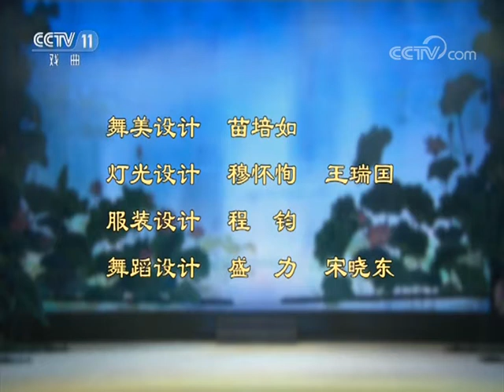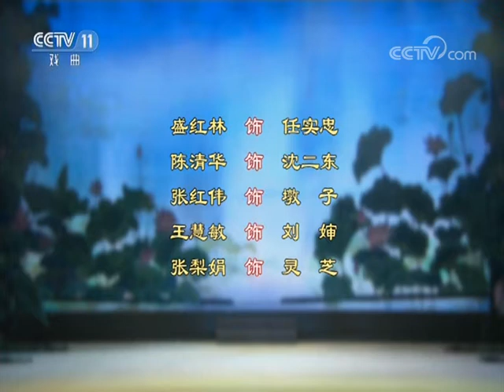豫剧《香魂女》1/2 【九州大戏台 20170908】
本期节目主要内容： 香嫂是童养媳出身，借改革东风，她依仗钧窑技术成为当地首富。但是，她的家庭却很是不幸：丈夫二东是个赌鬼，儿子痴呆弱智，她与实忠保持了二十多年的情人关系。香嫂为傻儿子娶妻环环，环环不为荣华所动，却又无奈，不得不与恋人分开。香嫂在家常被无赖的丈夫家暴，她告戒环环不许声张。香嫂与情人欢聚，将要被情敌发现之时，环环本能相助。香嫂决意放环环出走，弱智的儿子却抱住环环失声痛哭，环环也对婆婆的现状和将来充满忧虑。

【《九州大戏台》介绍】：《九州大戏台》为进一步弘扬民族文化，振兴戏曲艺术，适应广大观众和戏迷朋友的欣赏需求，把黄金的时段、丰富的剧种、多彩的剧目奉献给观众，伴您共度美好的时光。